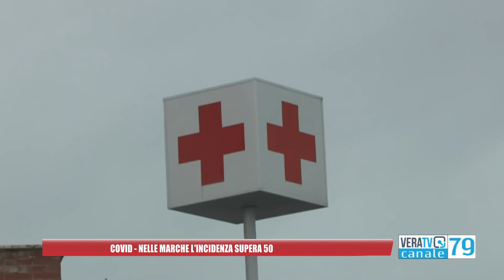Coronavirus - Contagi in aumento, nelle Marche l'incidenza supera la soglia di 50